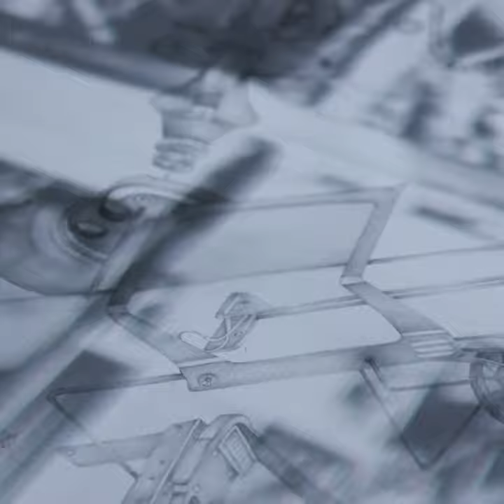THERE’S MORE TO IT THAN MEETS THE EYE exhibit at INVISIBLE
In this video, mediator Mireira gives her thoughts on the exhibit THERE'S MORE TO IT THAN MEETS THE EYE by Yu-Chen Wang, featuring in INVISIBLE, an exhibition discovering the known and unknown of our universe through physics and philosophy.

THERE’S MORE TO IT THAN MEETS THE EYE
Why does dark matter really matter?

This installation shines a light on the personal stories inspiring physicists to dedicate their working lives to researching dark matter. Wang chronicles the three different methodologies scientists use to try and detect it: conducting experiments deep underground; searching for it in outer space; or attempting to make it at places like CERN (European Organisation for Nuclear Research). The pencil drawing depict, in hybrid form, various parts from scientific instruments used in physics; the script is based on conversations with physicists at King’s College London, UCL, University of Liverpool, LJMU and at CERN.

ABOUT
Yu-Chen Wang’s work asks fundamental questions about human identity at a key point in history, where eco-systems and techno-systems have become intertwined. Her central practice is drawing, allowing her to explore and meditate on mechanical and biological forms, and the ways in which their borders blur and mutate.

INVISIBLE originated at Science Gallery London at King's College London in 2019, titled DARK MATTER.